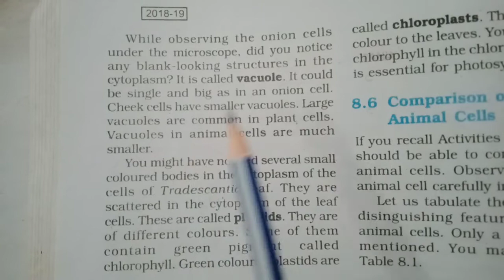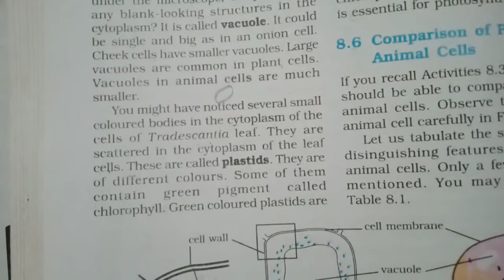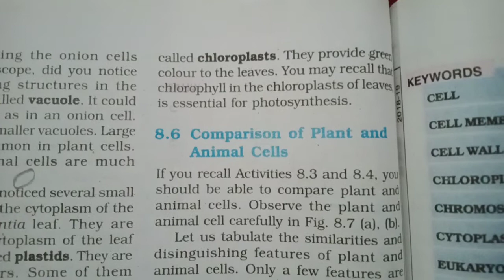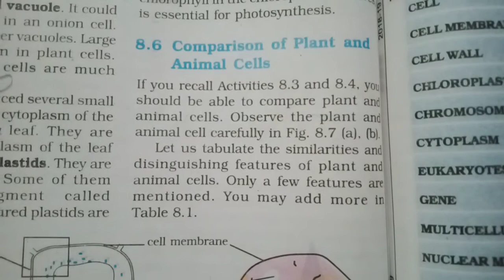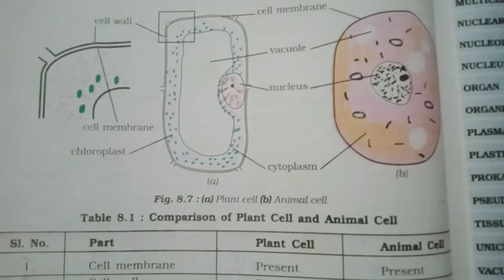Science class 8 chapter 8 MP Board Cell Structure and Functions